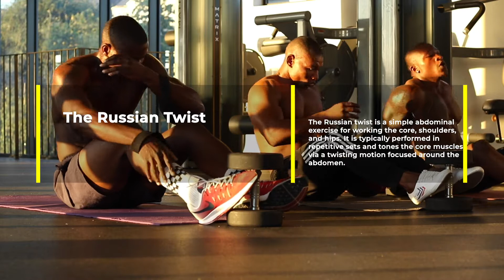HARDTOGETFIT 3. SA FITNESS/ CORE WORKOUT. BELL WORKOUT. STOMACH WORKOUT. GET FIT AND FEEL HEALTH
5 MINUTES BRUTAL CORE WORKOUT

CORE SUPPER SET / CIRCUIT CORE WORKOUT

COMBINATION OF 3 EXERCISES

: SIT UP
:RUSSIAN TWIST
:V CRUNCHES

10 REPS PER EXERCISE

YOU JUMP FROM ONE EXERCISE TO ANOTHER NO REST IN BETWEEN THE EXERCISES.THE ONLY REST YOU GET IS WHEN YOU TAKE A HEAVY BREATH THEN BACK TO IT.

GIVE IT A TRY ITS SO  EXCITING